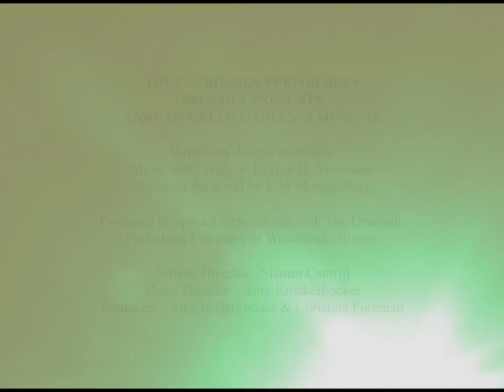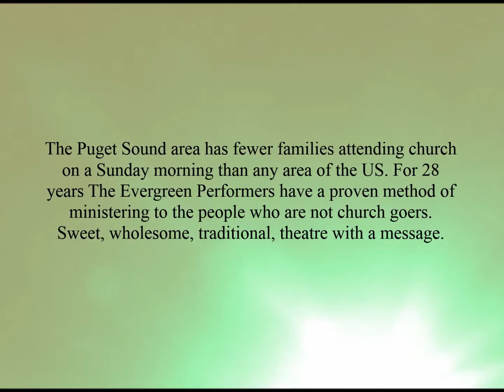Anne of Green Gables: A Musical-PLC (Revised)